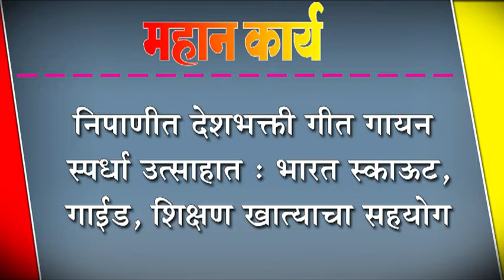निपाणीत देशभक्ती गीत गायन स्पर्धा उत्साहात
निपाणीत देशभक्ती गीत गायन स्पर्धा उत्साहात : भारत स्काऊट,गाईड, शिक्षण खात्याचा सहयोग